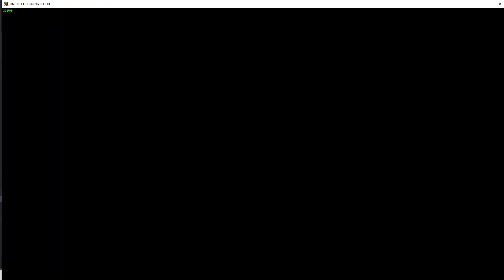One Piece Burning Blood Paramount War|Episode: Luffy: Face Off! Two Royal Warlords PC Walkthrough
This is the type of game i like to play, mainly fighting as Luffy but you get to sometimes switch out or start as a different fighter.